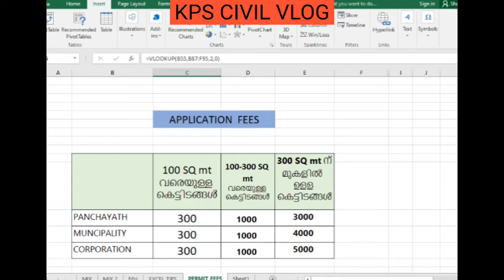പുതിയ കെട്ടിട പെർമിറ്റ് ഫീ 2023 in panchayath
permit fees to panchayath area for building permit categorised and tabulated as per built up area and occupancy of building.